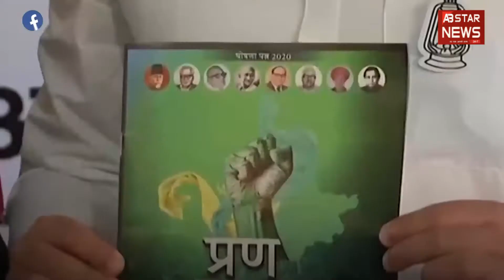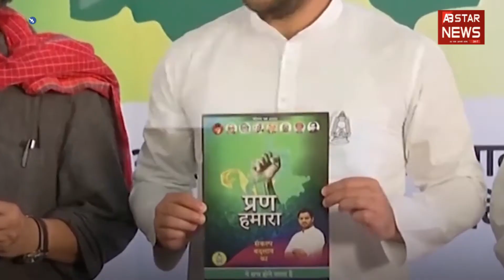तेजस्वी ने जारी किया राजद का घोषणा पत्र, 10 लाख नौकरी, 1500 बेरोजगारी भत्ता समेत ये हैं बड़े वादे